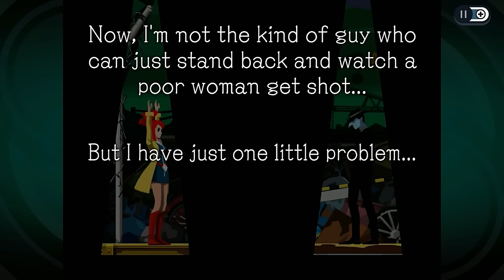Biggest Gaming Hidden(ish) Gems from 2023 | 25+ Games!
2023 will go down as one of the best years in gaming. Not just for the heavy hitters, but also for hidden gems that went under many people's radars! Let's talk about them.